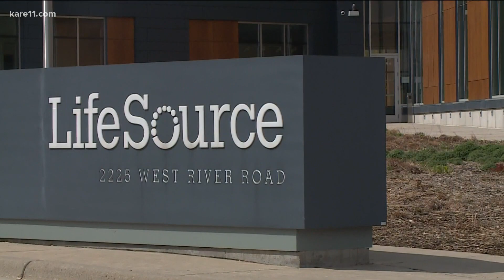National research effort to preserve donated organs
Everyday 22 people die waiting for an organ donation but more than $100 million dollars are now being invested into a national research effort that could help extend that time by extending the life of organs.